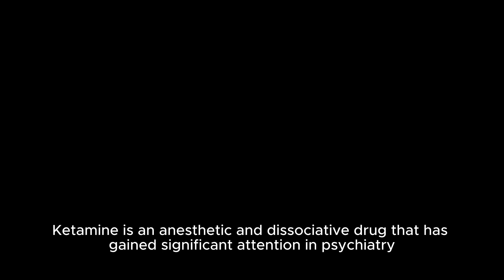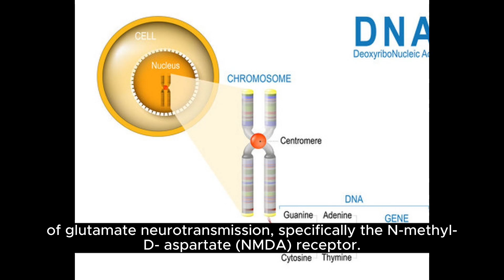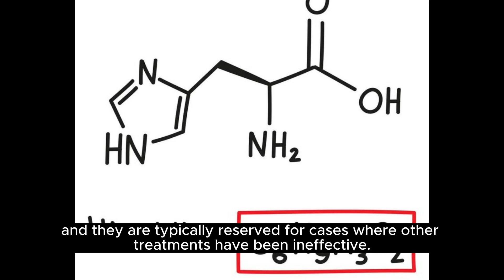Ketamine in Psychiatry S Ketamine vs R Ketamine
Ketamine is an anesthetic and dissociative drug that has gained significant attention in psychiatry due to its rapid-acting antidepressant properties. It is typically administered intravenously or intranasally in controlled clinical settings. Ketamine is a racemic mixture composed of two enantiomers: S-ketamine (esketamine) and R-ketamine (arketamine). These two enantiomers have different pharmacological properties and are being studied for their potential in treating various psychiatric conditions, particularly depression.

S-Ketamine (Esketamine):

Esketamine is the S-enantiomer of ketamine, and it has been developed and approved by the U.S. Food and Drug Administration (FDA) for use in treating treatment-resistant depression (TRD).
It is available in the form of an intranasal spray, often used in combination with an oral antidepressant.
The mechanism of action is not fully understood, but it is thought to involve the modulation of glutamate neurotransmission, specifically the N-methyl-D-aspartate (NMDA) receptor.
Esketamine is known for its rapid onset of action, often providing relief from depressive symptoms within hours or days.
Due to its potential for misuse and side effects, it is administered in a clinical setting, and patients are monitored closely for at least two hours after administration.
R-Ketamine (Arketamine):

Arketamine is the R-enantiomer of ketamine, and it has also been of interest in psychiatric research.
It is being investigated for its potential antidepressant effects and may offer a safer alternative to the racemic mixture of ketamine.
Like S-ketamine, the exact mechanism of action of R-ketamine in treating depression is not completely understood, but it may involve NMDA receptor modulation.
Research on R-ketamine is ongoing, and it may eventually become an option for the treatment of depression or other psychiatric conditions.
Both S-ketamine and R-ketamine have shown promise in the treatment of depression, especially in cases of treatment-resistant depression where traditional antidepressants have failed. The key advantage of ketamine and its enantiomers is the rapid relief of symptoms, which is a significant benefit for individuals in acute distress.

It's important to note that while ketamine and its enantiomers are promising, they are not a first-line treatment for depression, and they are typically reserved for cases where other treatments have been ineffective. Furthermore, the long-term safety and efficacy of these drugs in psychiatric use are still under investigation, and clinicians carefully consider the risks and benefits when prescribing them. Patients interested in ketamine-based treatments for depression should discuss the options, including S-ketamine and R-ketamine, with a qualified mental health professional.
FDA Approval: The United States FDA approved the first ketamine-related drug, Spravato, in 2019.
Racemic Ketamine: A mixture containing both S-ketamine and R-ketamine.
Enantiomers: S-ketamine and R-ketamine are two isomers with distinct properties.
NMDA Receptor: S-ketamine has a higher affinity for this receptor.
Preclinical Research: Suggests R-ketamine may be more effective and safer.
Perception Neuroscience: A company researching R-ketamine's potential benefits.
Treatment-Resistant Depression: Studies have shown S-ketamine can reduce depressive symptoms in these patients.
Spravato: A medication by Janssen Pharmaceuticals for depression.
Intranasal S-ketamine: Approved by the FDA for treatment-resistant depression.
Neuroplasticity: Ketamine can counteract depression by activating certain pathways that influence neuroplasticity.
Gut Microbiome: R-ketamine has shown potential in reversing stress-induced changes in the gut microbiome.
Opioid System: A potential mechanism for ketamine's antidepressant effect.
Metabolites: R-ketamine's metabolites may contribute to its antidepressant effect.
Neurotoxicity: Potential side effects associated with ketamine use.
Animal Research: Studies in rodents have provided insights into the effects of ketamine enantiomers.
Safety and Side Effects: Comparing the side effects of S-ketamine and R-ketamine.